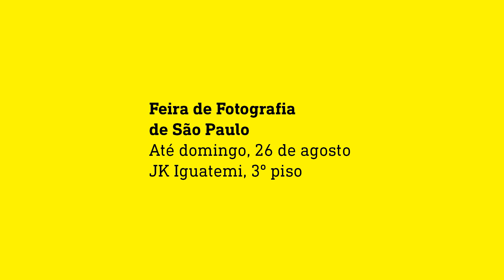SP-Arte/Foto/2018 – German Lorca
A convite da SP-Arte, o fotógrafo German Lorca encarou o desafio de reproduzir imagens icônicas, criadas por ele há quase setenta anos. O resultado: um ensaio inédito que nos reconecta com a poética de sua obra. Confira na Revista SP-Arte, distribuída gratuitamente na Feira de Fotografia de São Paulo.

O evento reúne trabalhos de Lorca e de outros importantes fotógrafos modernistas. De 23 a 26 de agosto, no JK Iguatemi.